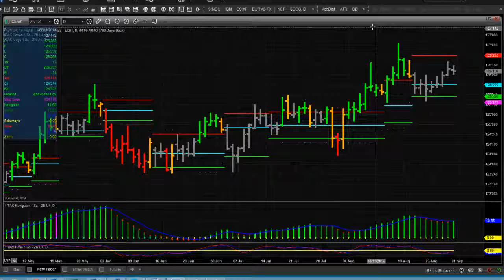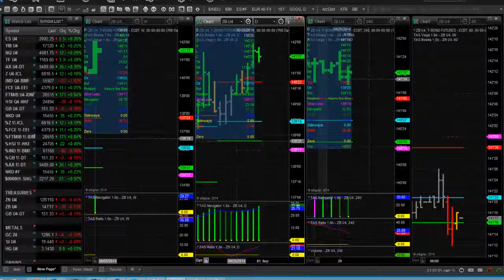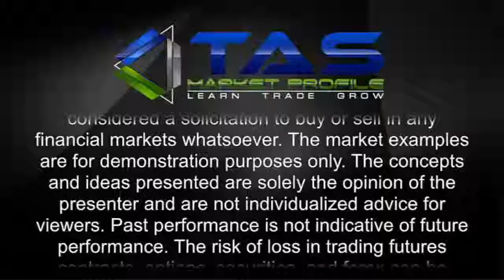TAS Tech Brief - 08/29/14 – Indices and Treasuries for Next Week?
TAS Technical Briefs are provided complimentary by TASMarketProfile.com. eSignal users enjoy the TAS Market Map indicator absolutely FREE.